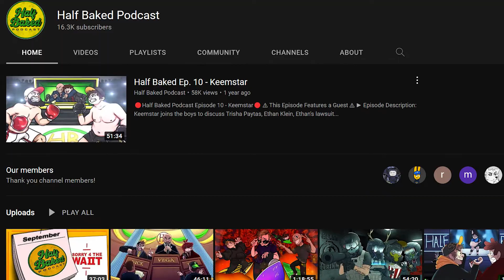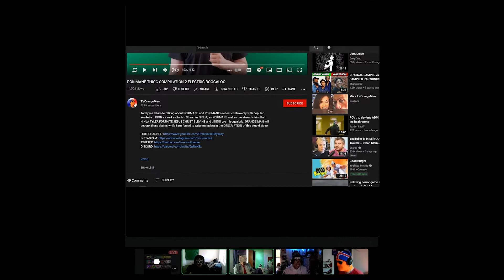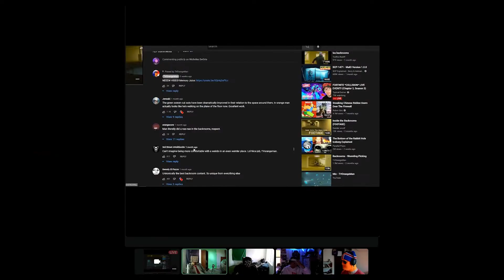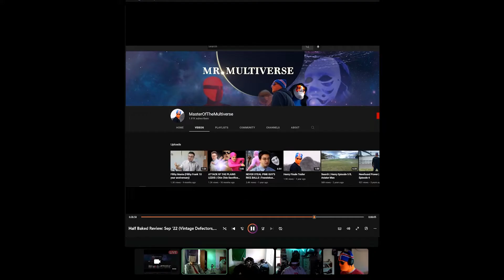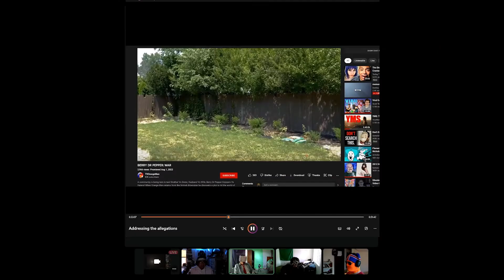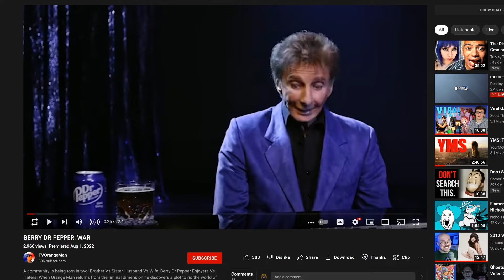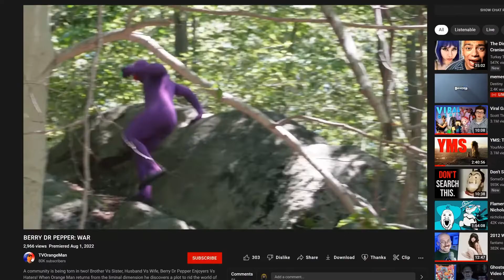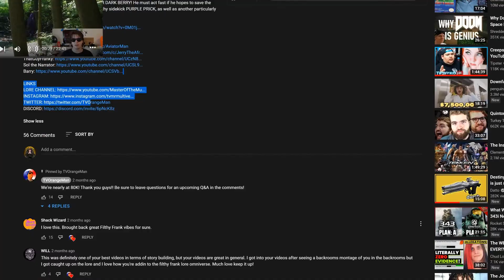The Half Baked Review - TRAVELERS REACT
ThatGuyFranky, Aviator Man, Orange Man and reluctantly bloxku react to a review from The Half Baked Review Podcast of TVOrangeMan and his content. Along with a reaction to a half assed stream review of Berry Dr.Pepper: War from Nicholas DeOrio.